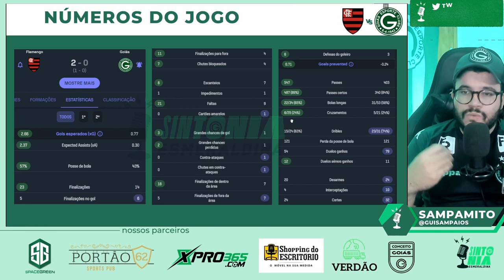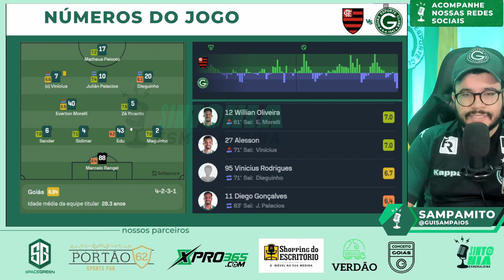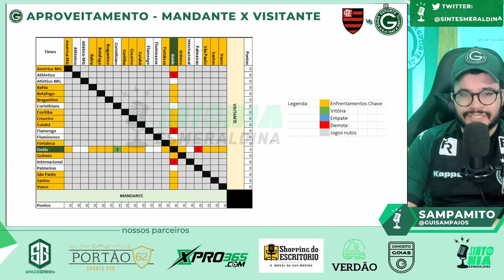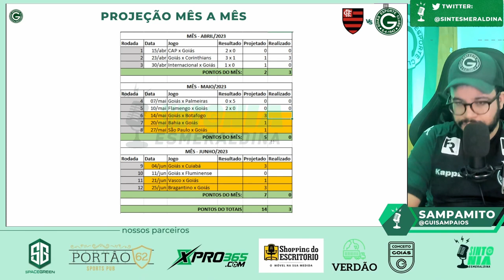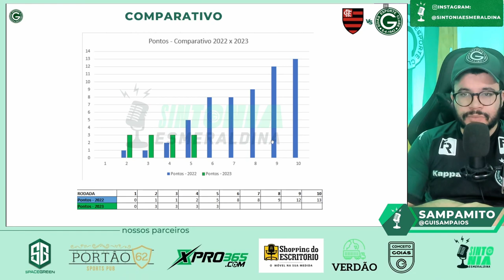🫤QUE JOGO HORRÍVEL DO GOIÁS! A SEQUÊNCIA MAIS DIFICIL JÁ PASSOU? FLAMENGO 2 X 0 GOIÁS - BRASILEIRÃO